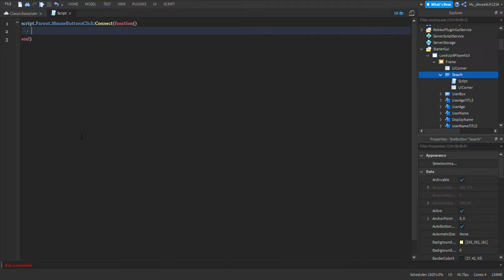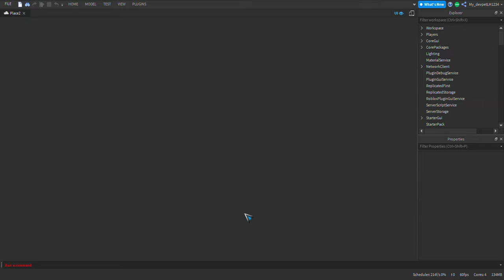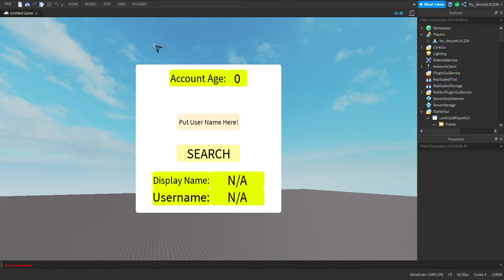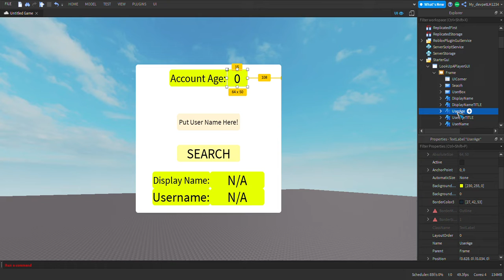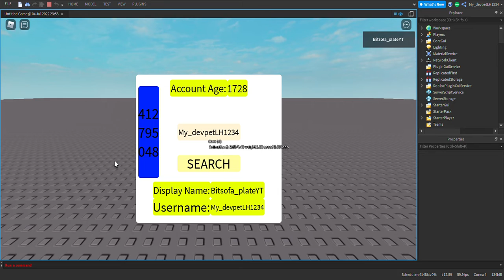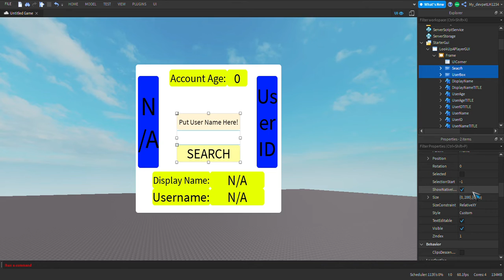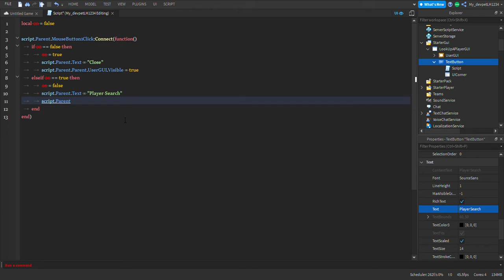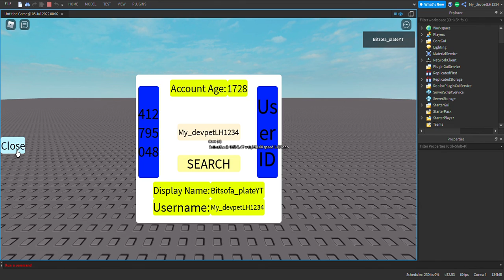How To Make a Player Search Part 2